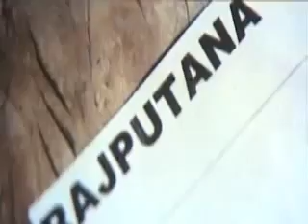Funtv checking 036